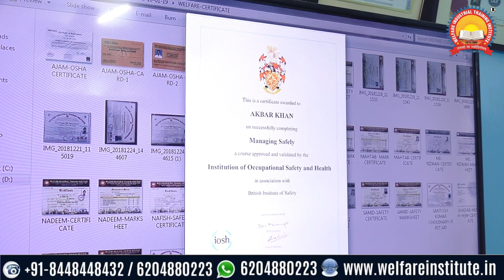Safety Officer Course कहाँ से करें ? | Where To Do Safety Officer Course | Best Safety Institute